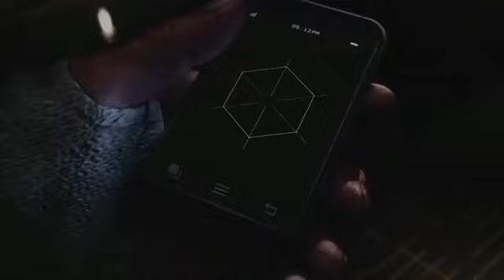Xbox 360 memories